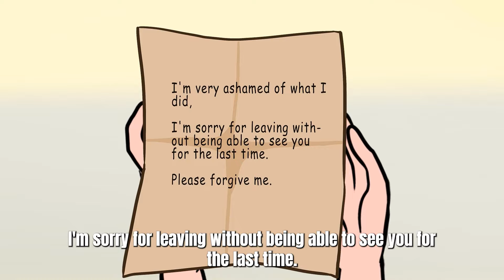Strange love story: I try to do everything for the person I love | episode compilation